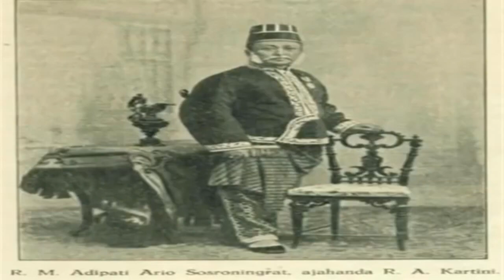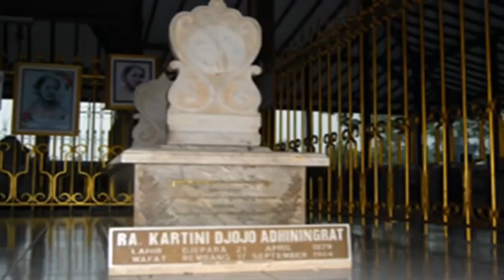Peringatan Hari Kartini-SDK Santo Bernardus Madiun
Untuk memperingati hari Kartini yang jatuh pada tanggal 21 April SDk Santo Bernardus mempersembahkan video singkat tentang tokoh RA Kartini. Selamat menyaksikan.
Salam Serviam